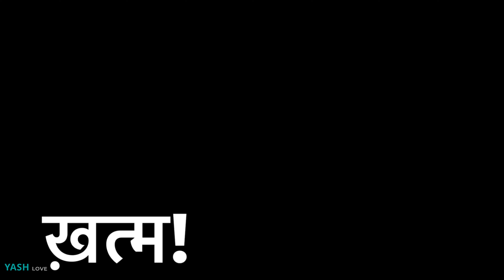Zombie Make Up || Instagram Photos || Lockdown || Yash Love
Hello guys. I wish you guys are fine and safe . Please stay at home and take care of yourself and your family.